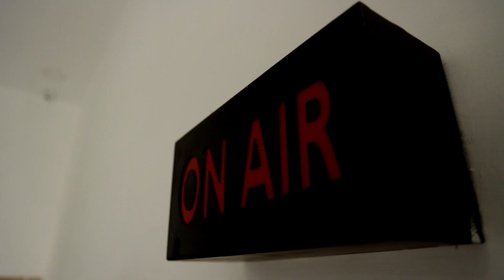இன்சூரன்ஸ் பணத்திற்காக கணவன் செய்த கொடூர செயல் | மனைவி மீது கார் ஏற்றி கொன்றது அம்பலம்